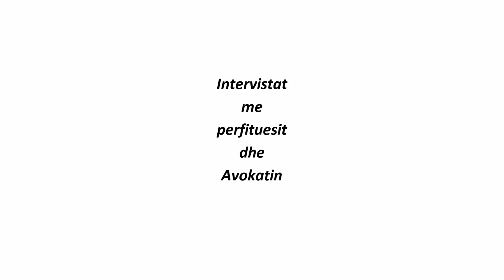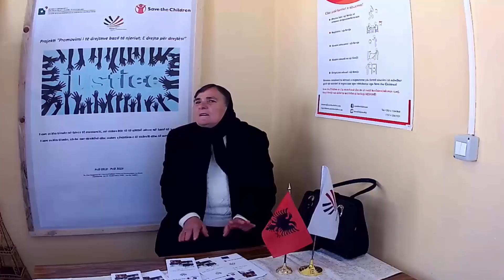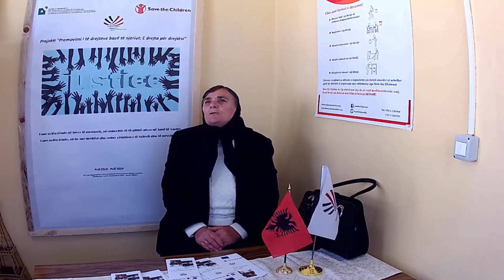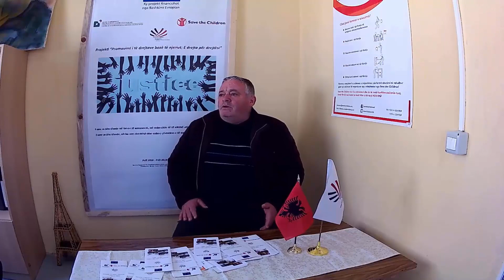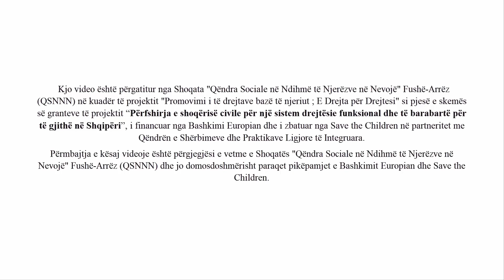Histori Suksesi QSNNN2